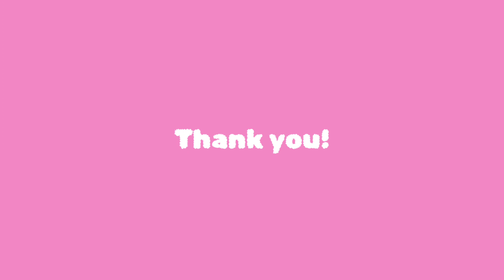4*TOWN NOBODY LIKE YOU (TURNING RED) DRAWING MEME | 4TOWN DISNEY AND PIXAR TURNING RED | Limdan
Funny 4*town nobody like u drawing memes | turning red disney and pixars